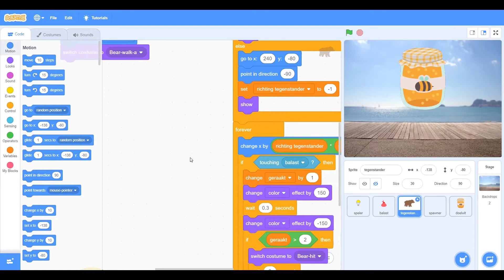Gaming experts over het game kamp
Ben je gebeten door de gaming-microbe? En barst je van de ideeën om je eigen droomgame te ontwikkelen? Samen met andere jonge gamers ga je de uitdaging aan tijdens het gaming-kamp.